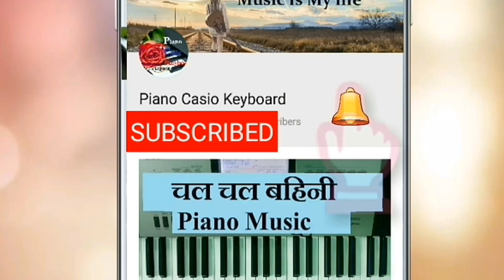Tune Maari Entry || song on piano